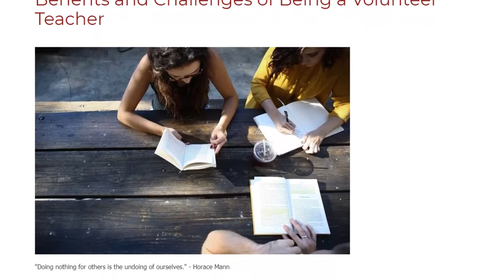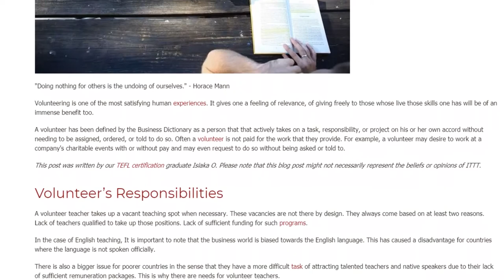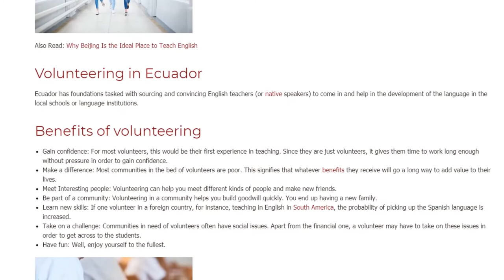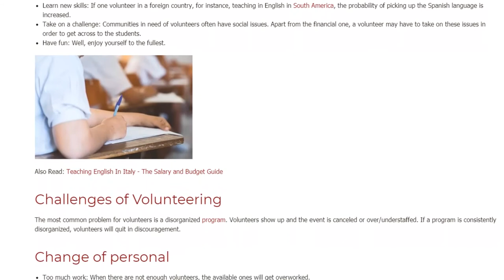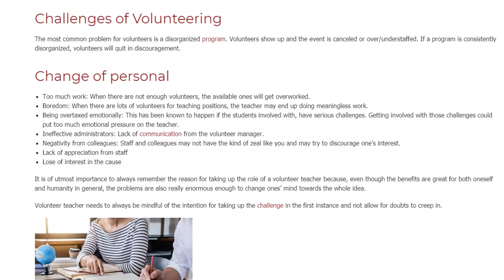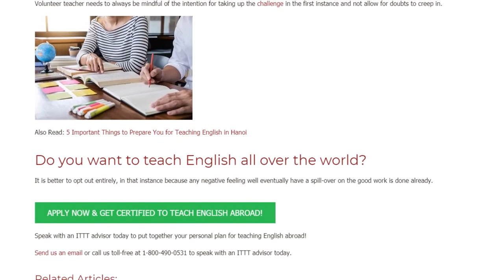Benefits and Challenges of Being a Volunteer Teacher | ITTT TEFL BLOG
"Doing nothing for others is the undoing of ourselves." - Horace Mann

Volunteering is one of the most satisfying human experiences. It gives one a feeling of relevance, of giving freely to those whose live those skills one has will be of an immense benefit too.

A volunteer has been defined by the Business Dictionary as a person that that actively takes on a task, responsibility, or project on his or her own accord without needing to be assigned, ordered, or told to do so. Often a volunteer is not paid for the work that they provide. For example, a volunteer may desire to work at a company's charitable events with or without pay and may even request to do so without being asked or told to.